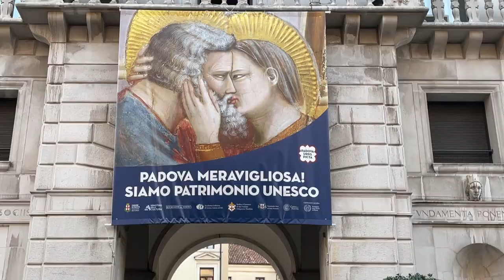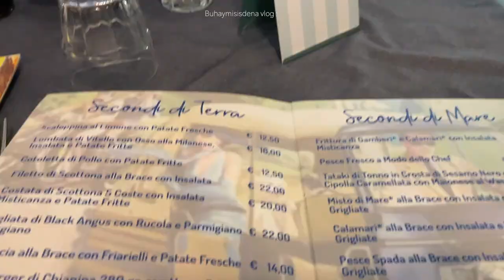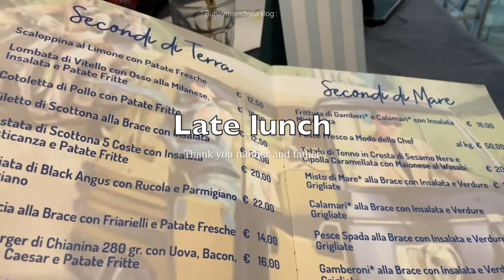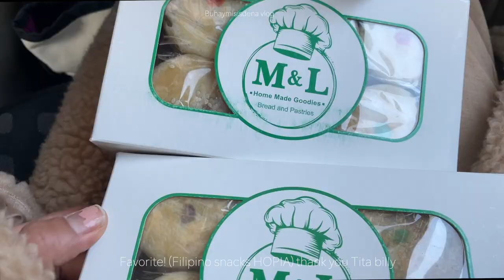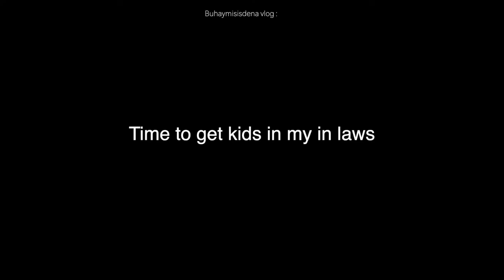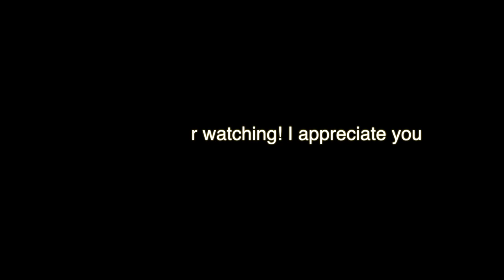Life in Italy : lunch date ✨zara store | picnic park | passport renew 🙂 | trieste italy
Hello friends! I hope you’re having a great day today :)